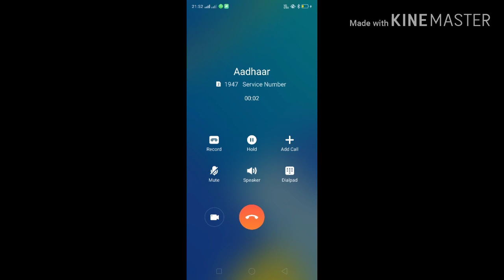Enrollment no. Se Aadhar number kaise nikale -- How to get aadhar no from enrollment number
Dosto aaj aap is video me sikhege ke aap kis tarah se apne enrollment no. se apna Aadhar Card ka number kaise nikal sakte hai